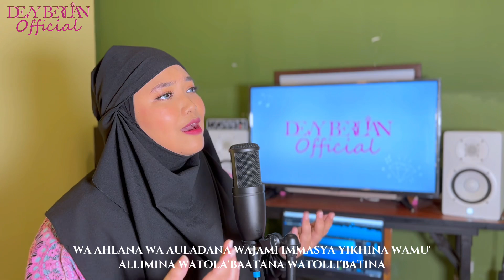SHOLAWAT BUSYRO - DEVY BERLIAN ll Lirik